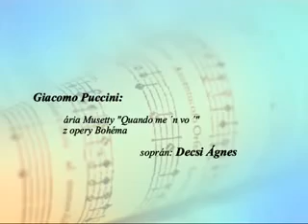Decsi Ágnes - puccini - aria Musetty "Quando me'n vo" z opery La Bohema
Agentúra 22 Konzert und kunst agentur
Benefičný korcert Novozámčania novozámčanom 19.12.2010

soprán: Decsi Ágnes
Orchester Symfonietta Gyor
dirigent: Szabó Ferenc